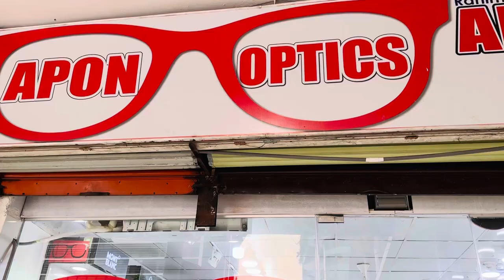নতুন অনুস্ঠানের জন্য.......